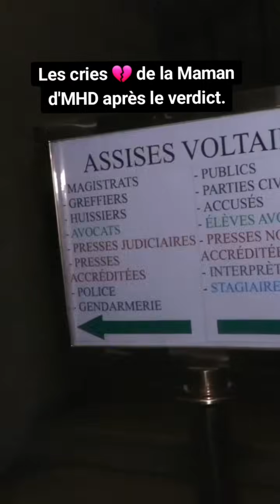Les cries après le verdict de MHD condamné 12 ans de…